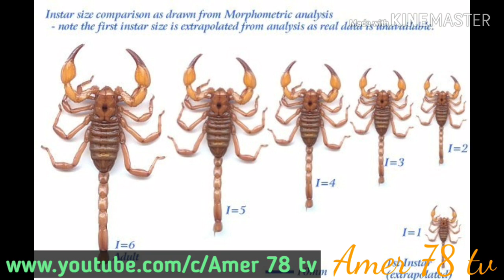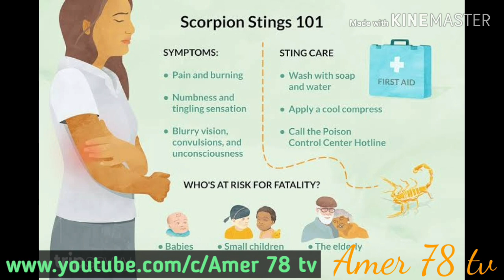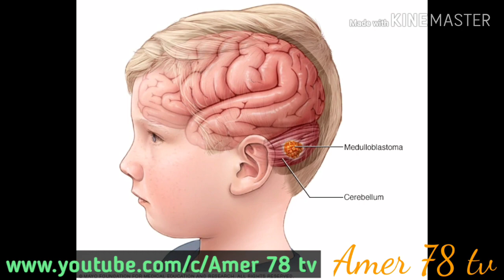Scorpion bite detail [ First Aid] [Home remedy][Amer 78 tv]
Scorpion bite, scorpion detail ,first aid and home remedy discuss with highly detail.
presented by Amer 78 tv